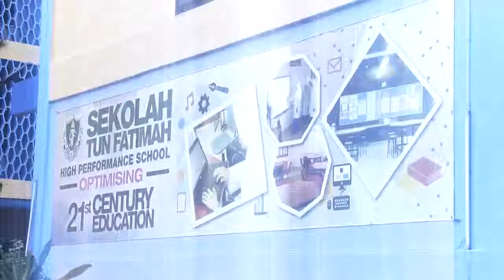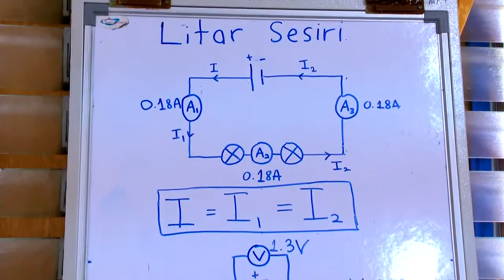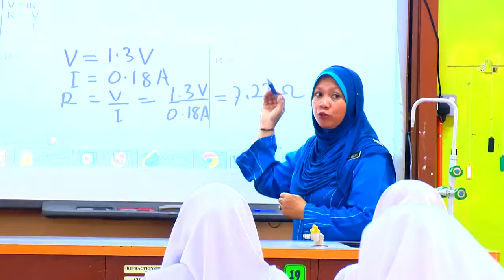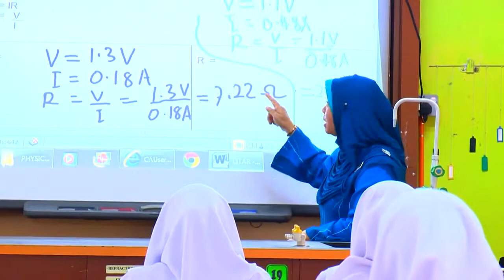FIZIK Tingkatan 5 Litar Sesiri dan Selari